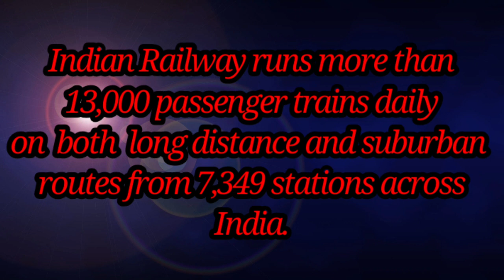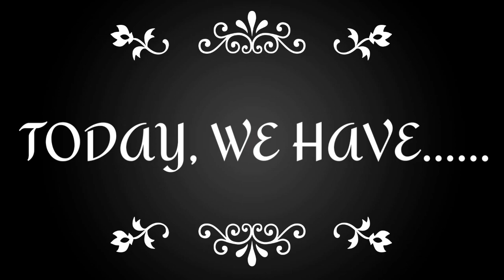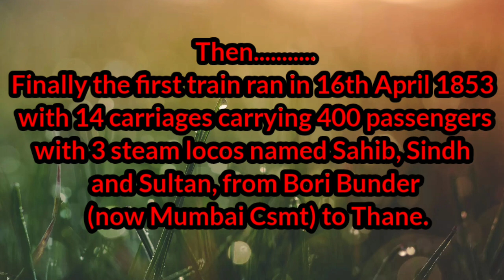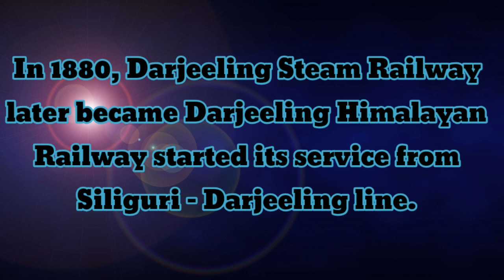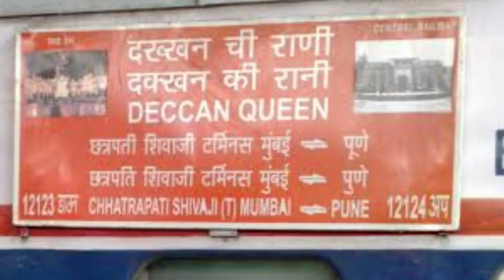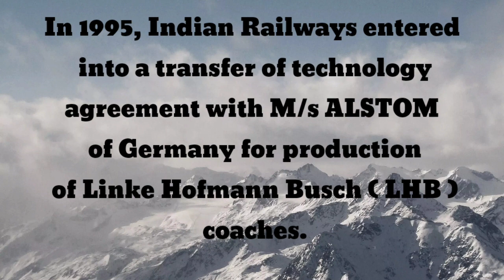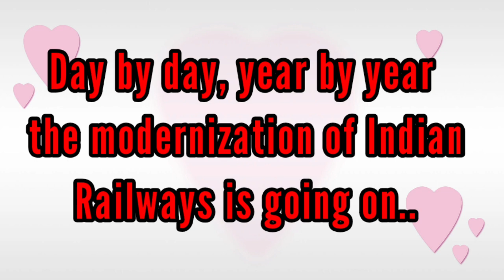167th Birthday of Indian Railways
This is a special video regarding our Indian Railway's 167th Birthday, of never ending service and glory which will always be unforgettable to us. So enjoy this video and be a witness of Indian Railway's evolution by recalling the memory of past.

Tried my best effort to create a unique content in spite of lock down and enormous negativity. Please support me and help me to grow further in future.